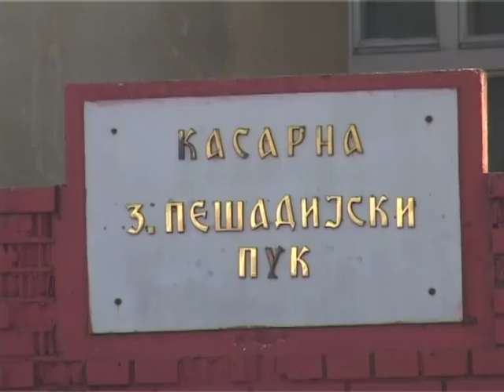Poseta Bratislava Gasića Kasarni "Treći pešadijski puk" u Pirotu 13.02.2015.